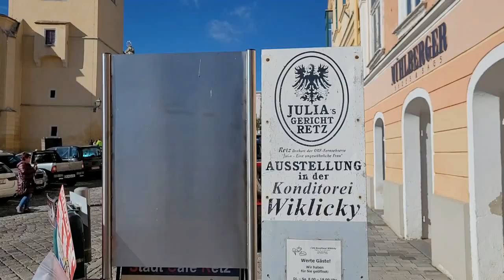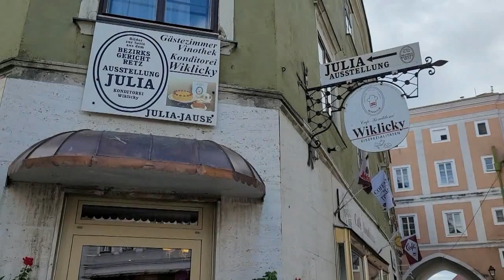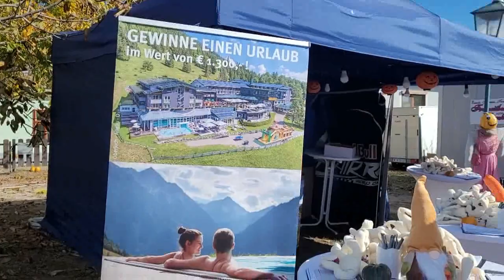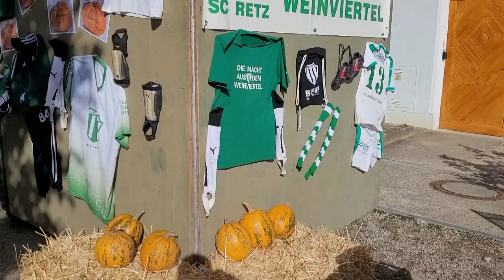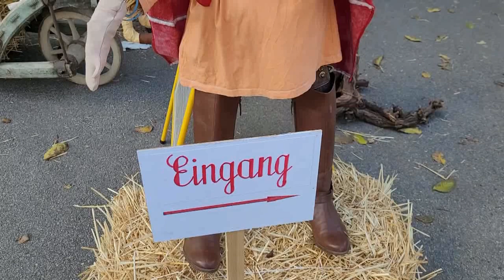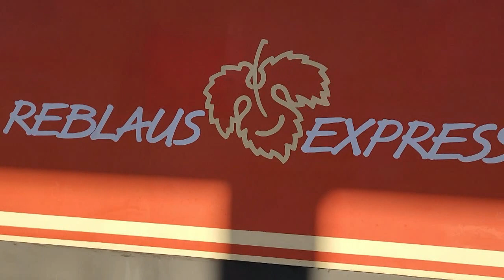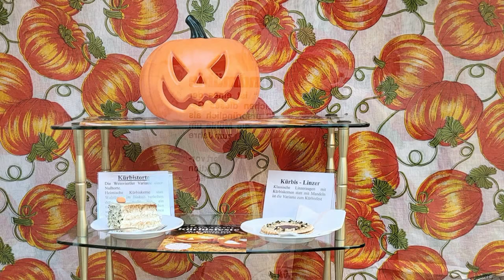Retz Kürbisfest 2023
Es ist ein riesiges Fest - immer kurz vor Allerheiligen. Doch wenn der Wettergott so mitspielt wie 2023 dann fühlt man dieses Fest als "Frühlingserwachen".

Diesmal stand auch der österreichweit 3. Platz  der Nachbargemeinde Hardegg bei 9 Plätze 9 Schätze im Mittelpunkt. Einige Waidhofner waren mit dem Klimaticket angereist, denn die günstigen Bahnverbindungen lassen einen Tagesausflug auch zeitlich problemlos zu.

Traumwetter, wie immer bei Piaty-Video, zeigten Retz und das Fest von seiner schönsten Seite.  Und ein Besuch beim befreundeten Zuckerbäckerehepaar Felix und Annemarie Wiklicky ließ für Karl Piaty sen. viele schöne Erinerungen zu.

Ein Austausch von touristischem Werbematerial wird es möglich machen, daß das Waldviertel und das Mostviertel enger zusammenwachsen könnten.